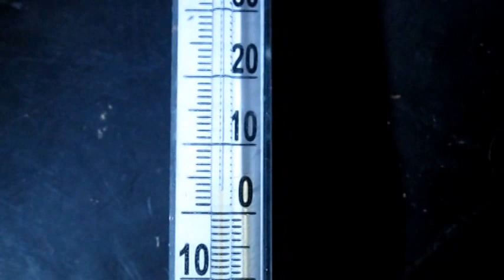Осмотр пчелиных семей в зимовнике ч.1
Осмотр пчелиных семей  в зимовнике ч.1. Отрава для мышей в зимовнике.